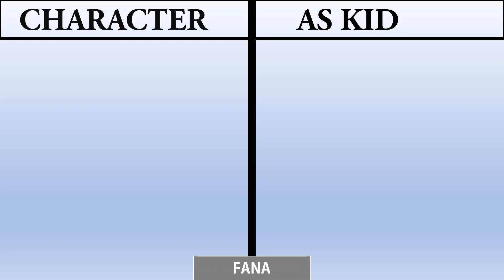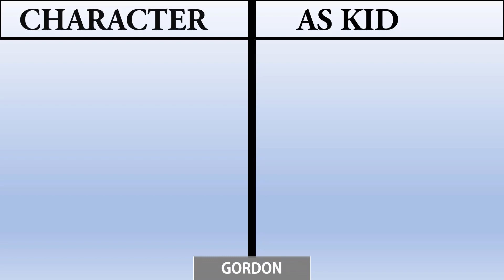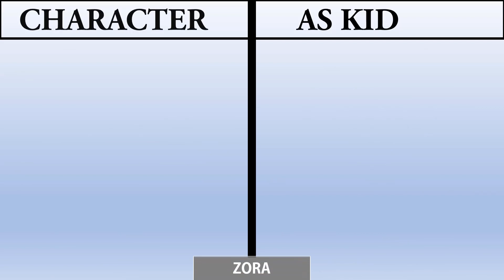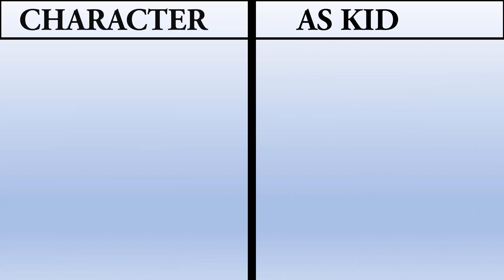Black Clover Characters as Kids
Black Clover Anime | Black Clover Manga

GAUCHE
FANA
ASTA
FUEGOLEON
JULIUS
FINRAL
NEBRA
KIRSH
GORDON
LANGRIS
LEO
SOLID
LUCK
MEROLEONA
NOELLE
SOL
VANESSA
ZORA
YUNO
MIMOSA
YAMI
WILLIAM
NOZEL

All My Work was edited by using photoshop cc and Adobe Premiere Pro.and I am responsible for all of the edits you see in this video